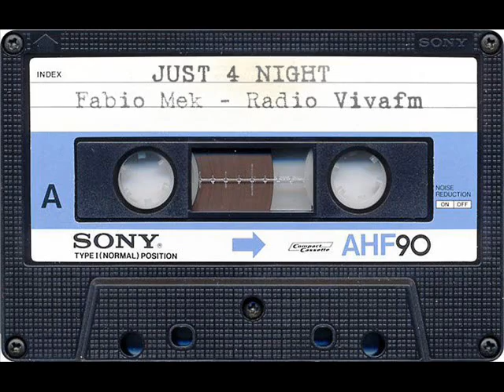JUST 4 NIGHT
Per tutti colori che sono stati attirati da questo promo.
Eccolo... il promo di Just 4 Night.
Dal lunedì al venerdì. la sera alle 11 on VIVAFM!